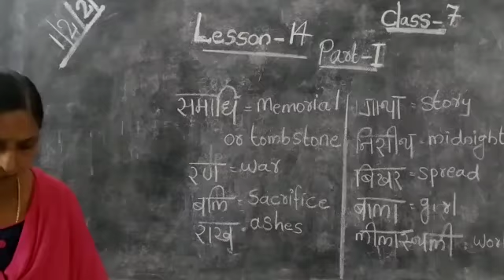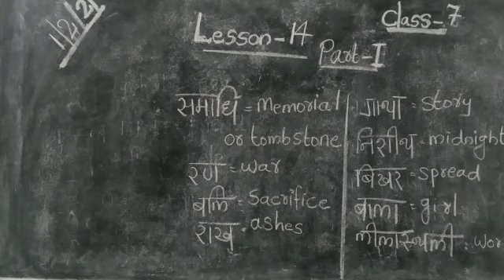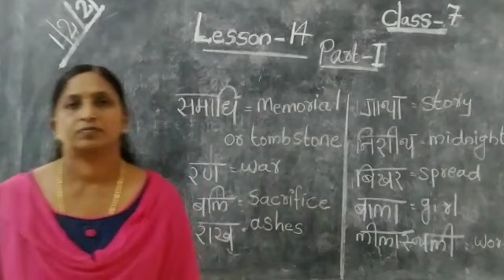Hindi Std 7 Lesson 14 Part 1